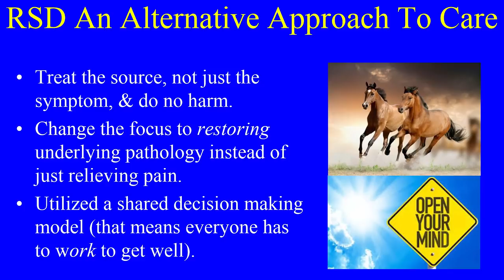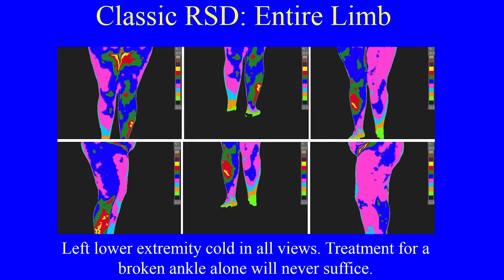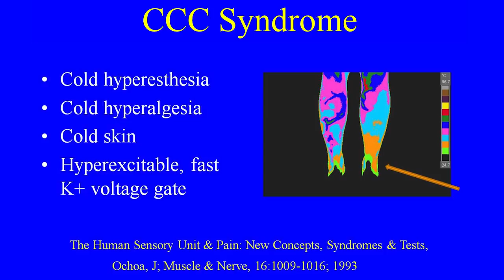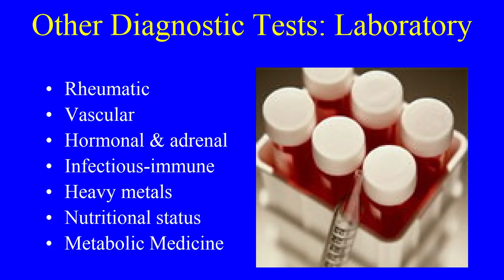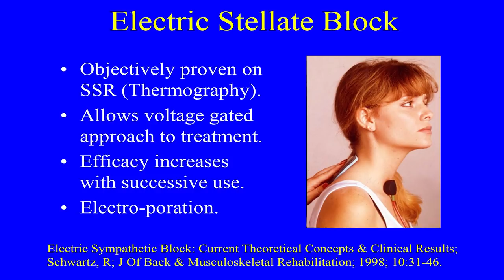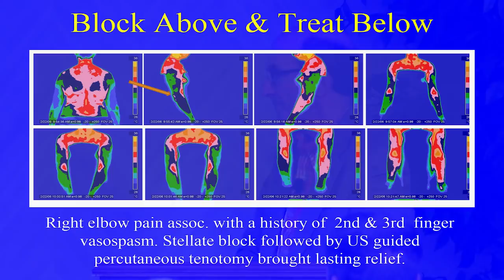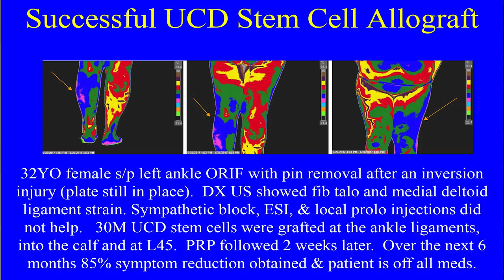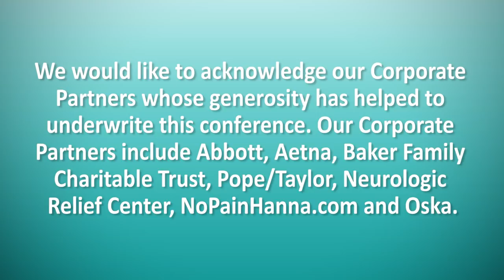RSD: An Alternative Approach to Care with Robert Schwartz, MD - RSDSA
Schwartz is a gifted PM&R physician in Greenville, SC. His drive to figure out how to eradicate pain has led him to embrace the spirit of innovation. As a result of his work, he has achieved numerous Board Certifications and published hundreds of articles.